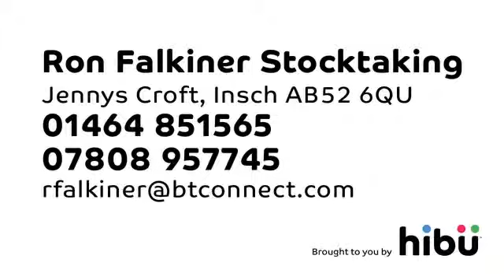Stocktaking and Valuation Services - Ron Falkiner Stocktaking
Save money and boost profits with stock valuation, margin analysis and stocktaking services from Ron Falkiner Stocktaking. Call today to find out more.